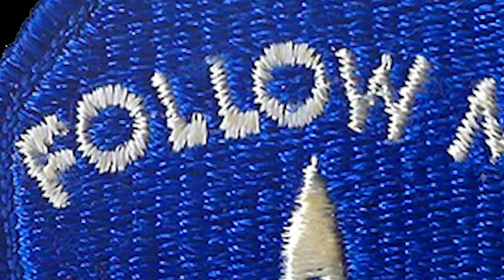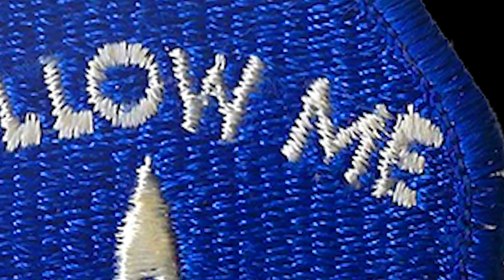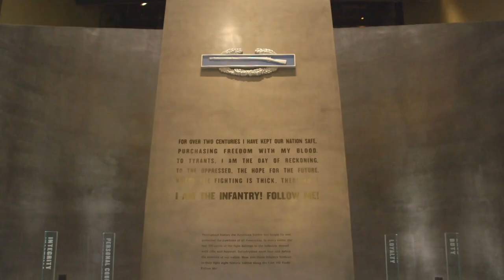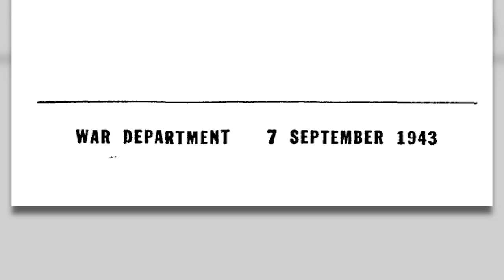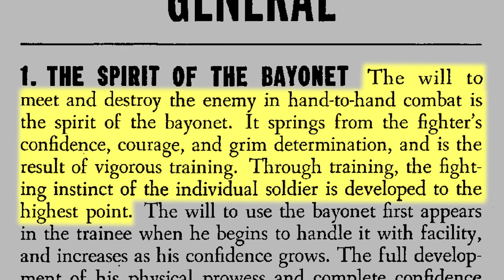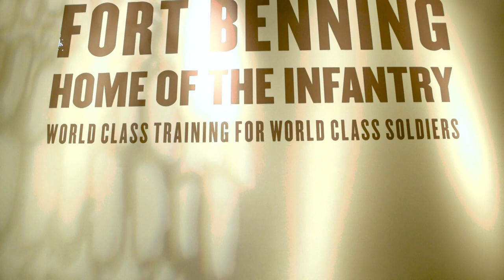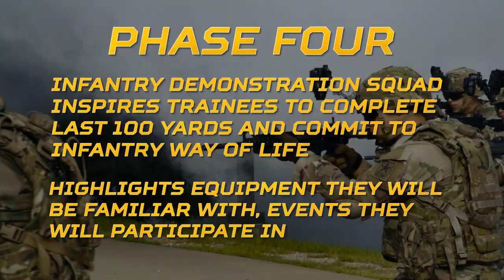Warrior Corner: The First 100 Yards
Command Sgt. Maj. Robert Fortenberry presents "The First 100 Yards" at the 2020 Maneuver Warfighter Conference.

U.S. Army video by Payton King